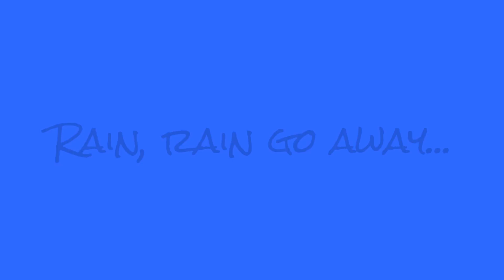Rainy Day Song - From the Vault Series: The Lost Episodes 3 - Jolean Does it!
'Jolean Does it!' starring Jolean Thorton. In this special series titled 'From the Vault: The Lost Episodes', we are introduced for the first time EVER, unaired episodes filmed during the first season in 2009.
In this particular episode, we had planned on a day of filming outside, but then it started to rain. So 'Lou' the camera man makes Jolean do some Improv on the porch, she sings a sad song, which is very funny.
Thank you for all the views!!!
Become a "Joleaner" today on Facebook!
Plus, if you want to talk with Jolean, check out her daily blog!
Starring Chad Joseph Bishop.
Filmed by Lori 'Lou' Hall
'Jolean Does it!' Created by Chad Bishop and Lori Hall.
'Jolean Thorton' Created by Chad Joseph Bishop.
Written and Produced by Chad Bishop and Lori Hall
Video Editing by Chad Bishop
Filmed in Roxbury and Andover, Maine USA.